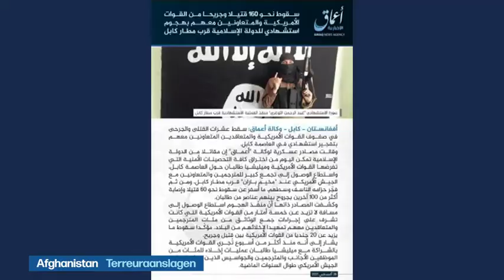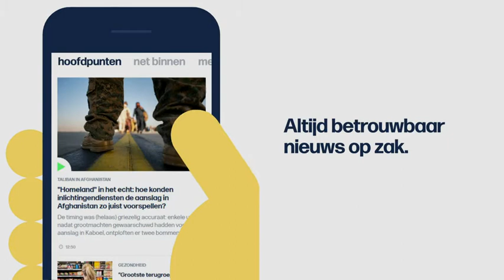VRT | Het journaal - vrijdag 27 augustus 2021 om 18:00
00:06 Afghanistan;Terreuraanslagen
02:30 Afghanistan;Evacuaties
04:38 Kusttoerisme
06:45 Voetbaltransfer

Het journaal 18u van vrijdag 27 augustus 2021.